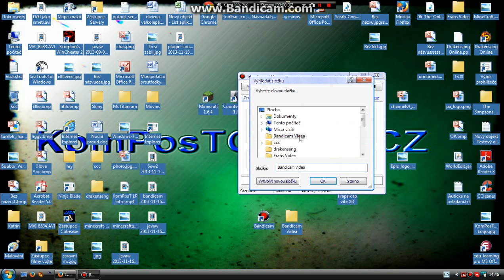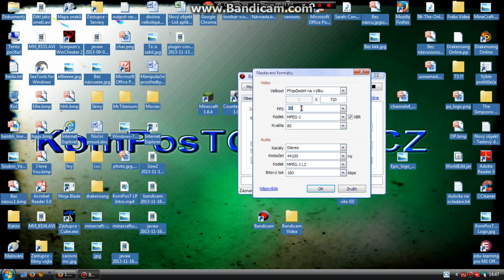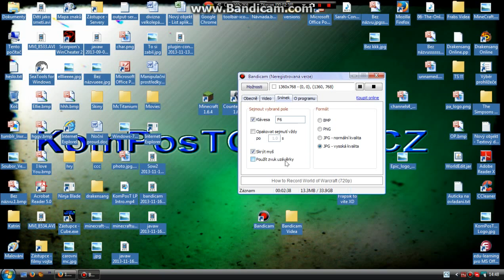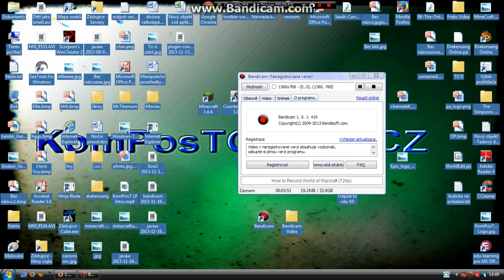Tutorial - Jak si správne nastavit bandicam